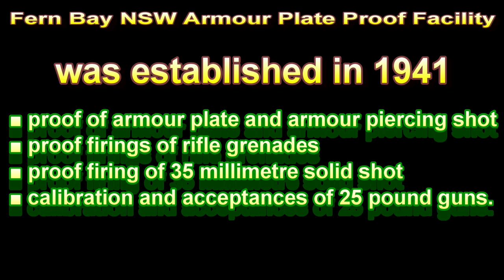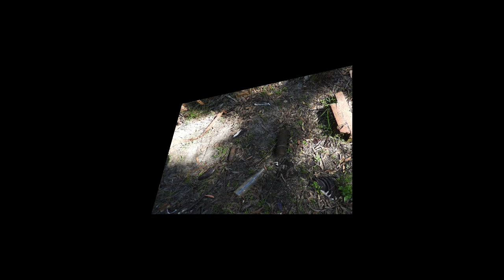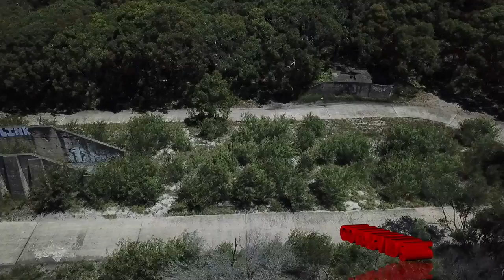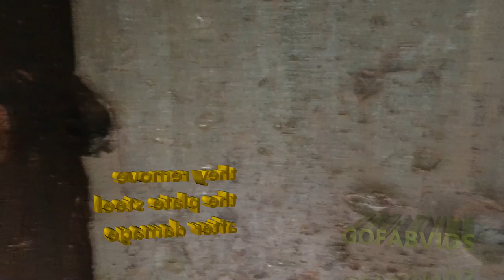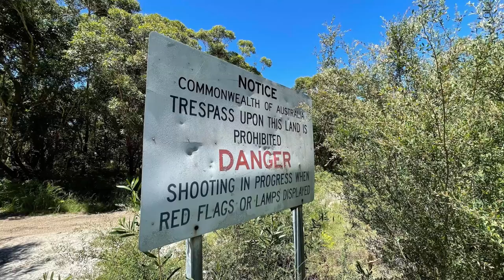Fern Bay Armour Plate Proof Facility was established in 1941 done by drone and on the ground videos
Fern Bay Armour Plate Proof Facility was established in 1941 (ADI 1995; HLA 1995) and situated near the south-west boundary of the WCL adjacent to the Stockton Rifle Range. The facility covered 168 hectares, with permanent facilities constructed within a 10-hectare compound (HLA 1995) that is in the WCL. Testing at the facility included:
■ proof of armour plate and armour piercing shot
■ proof firings of rifle grenades
■ proof firing of 35 millimetre solid shot
■ calibration and acceptances of 25 pound guns.

The Stockton Beach Artillery Proof Range was located in the WCL north-east of the Fern Bay facility. High explosive mortar and artillery projectiles were tested there between 1942 and 1944, with operations supervised from the Fern Bay facility. Whilst there was a number of other facilities at other locations in Australia where small munitions were tested, no other records have been identified describing other armour proofing ranges (ERM 2006a). The proof range was used up until the late 1960s (ADI 1995). Eight structures remain within the 10-hectare compound. The structures are clustered along the original concrete access road, which is in a variable condition ranging from intact to completely deteriorated. Most structures remain in fair to good condition, with most damage caused by fire and graffiti. The caretaker’s cottage and associated outbuildings were demolished some time prior to the establishment of the WCL, with only the foundations and the remnants of some of the original brickwork remaining (ERM 2006a). The Board has expressed some interest in the potential re-use of the compound area for educational and commercial activities related to the interpretation of the site and the WCL’s natural and cultural values.